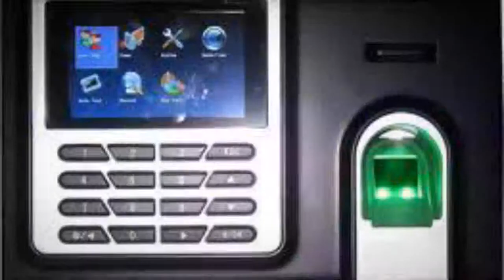Desarrollo de software a medida en Zapopan - RELOJES EMPRESARIALES DE GUADALAJARA - InfoIsInfo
RELOJES EMPRESARIALES DE GUADALAJARA, Desarrollo de software a medida en Zapopan. Más Información

Venta y capacitaciòn de software y equipos  para las areas de recursos humanos, administración y produccion de las  empresas.

Venta de relojes checadores para asistencia y control de rondas de Vigilancia.

Venta de software erp de libre licenciamiento de la narca Odoo.

Relojes ZkTeko
Han Punch
Amano
ERP Odoo

Consultoria en sistemas para el area de recursos Humanos
Consultoria en ERp de la marca Odoo.